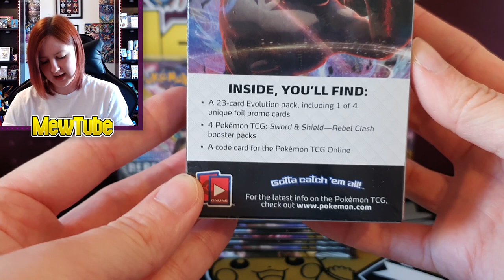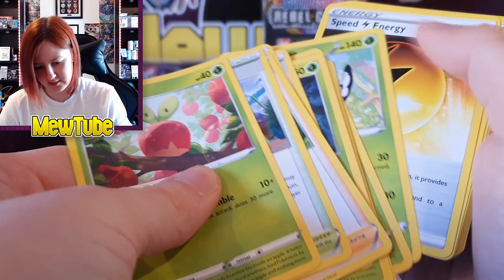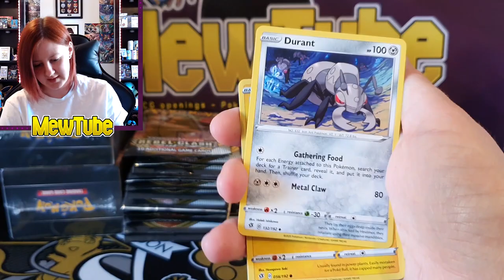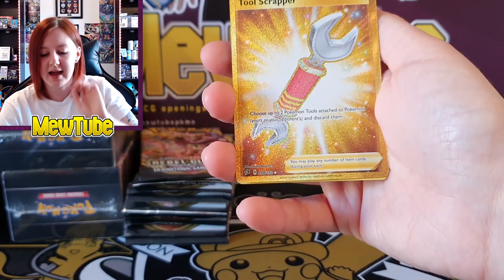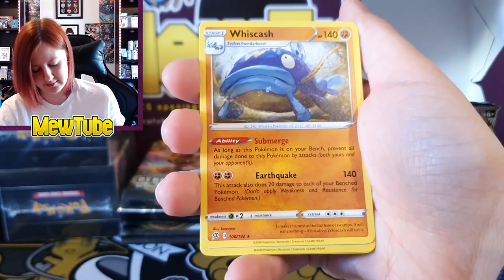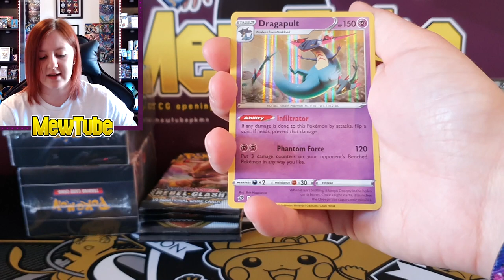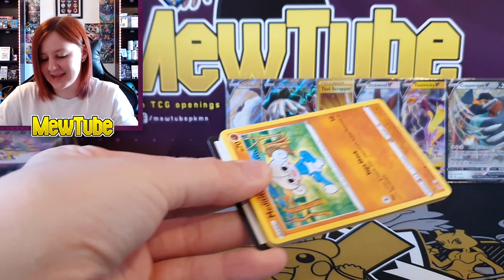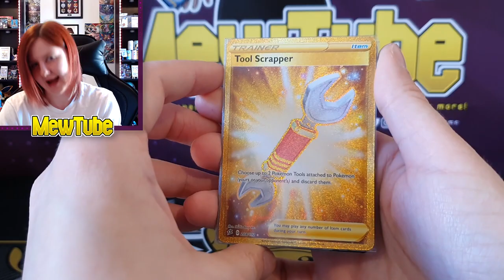OPENING 5 REBEL CLASH BUILD & BATTLE PRERELEASE KITS!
I'm so excited to open up more of this set - and what a way to kick it off on this channel!
Enter one of my box breaks!